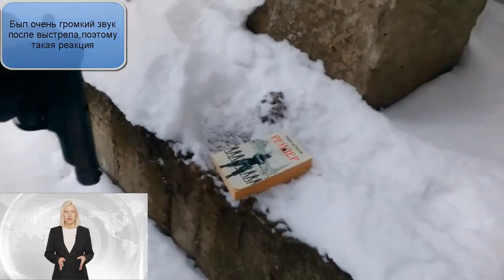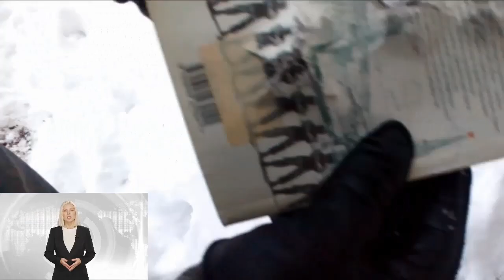ИСТОРИЯ СОЗДАНИЯ ТРАВМАТИЧЕСКОГО ОРУЖИЯ В РФ